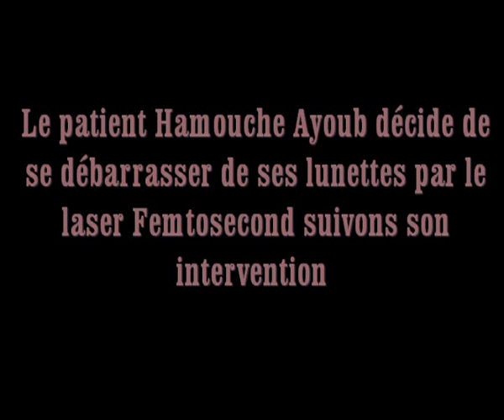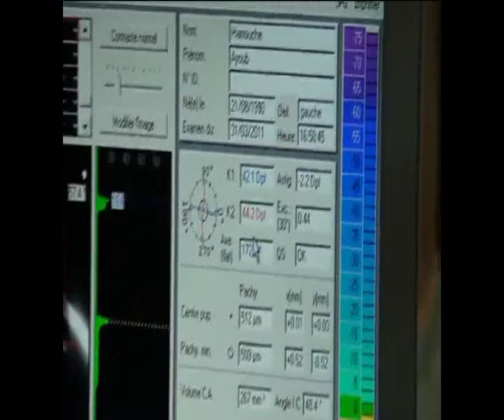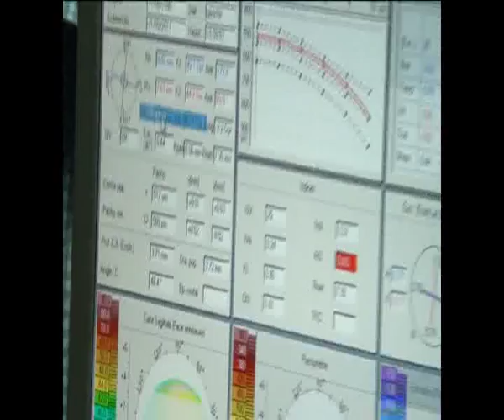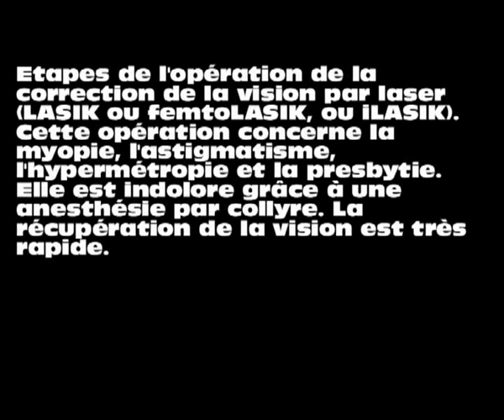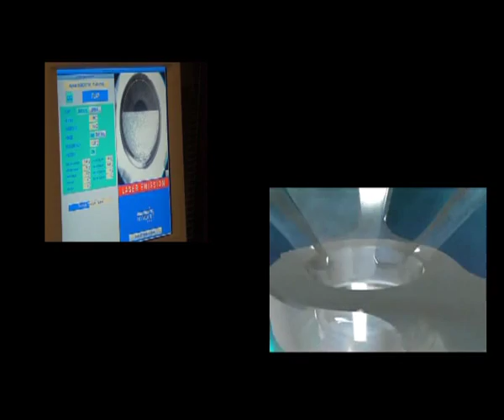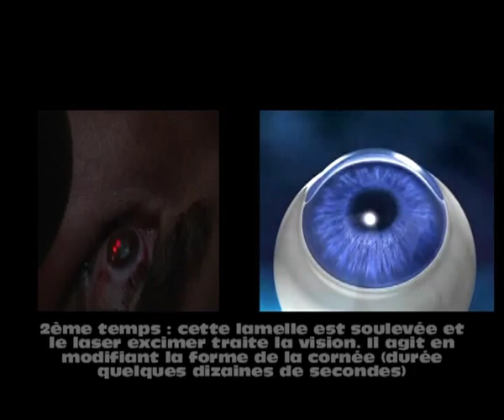Mon Film: Merci Papa pour cette nouvelle vision -حموش كمال-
Description
Notre clinique vous offre les dernières technologies laser en matière d'ophtalmologie et d'esthétique.
Informations générales
Lasik
Correction définitive de la vision: myopie presbytie Astigmatisme hypermétropie cataracte
Chirurgie de l œil
Lasik 100% laser
Visian ICL - Toric ICL
Keratocone, anneaux cornéens Keraring
Phacoémulsification
Chirurgie esthétique